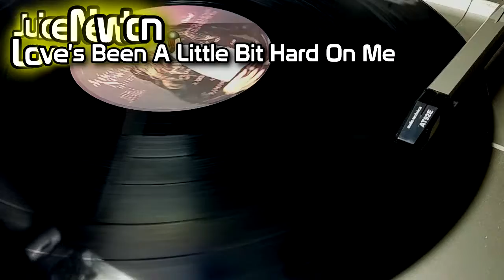Juice Newton - Love's Been A Little Bit Hard On Me (1982)